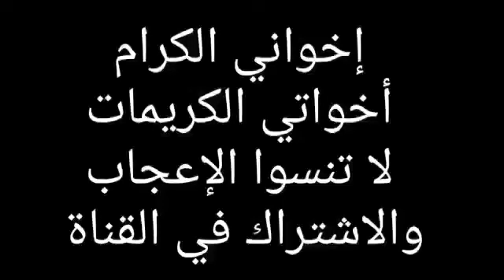ما اسم ابن النبي نوح عليه السلام الذي رفض الصعود إلى السفينة فمات غرقا في الطوفان